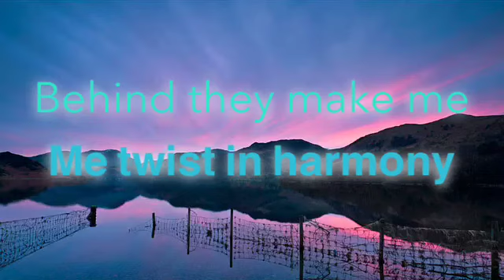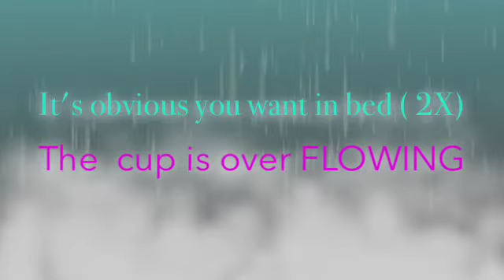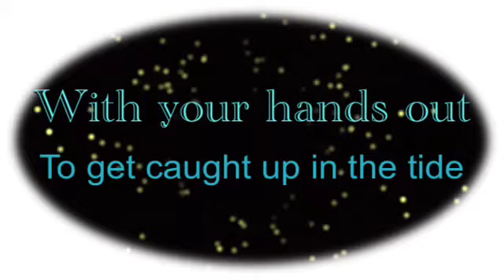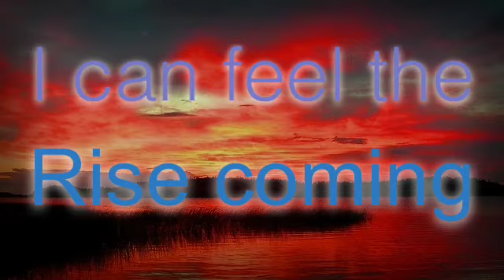"Amber Waves" Fan Video LYRIC VIDEO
Fan video of "Amber Waves" by Erin McCarley. Ok
1. Anna sun- joey or walk the moon
2. Amaricno- lady GAga
3. Friday - glee  * PICK PLZ *